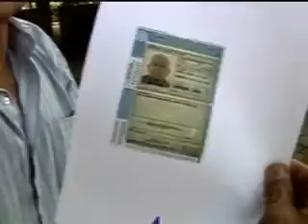Motos cinquentinhas terão que ser registradas Vídeos Cidades Trânsito